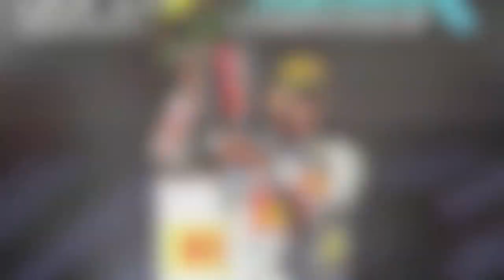Happy Birthday Morbidelli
Questo è il primo video realizzato dal MorbidoFanClub, in occasione del diciannovesimo compleanno di Franco Morbidelli, pilota da corsa, campione Europeo stock600.
FOLLOW US